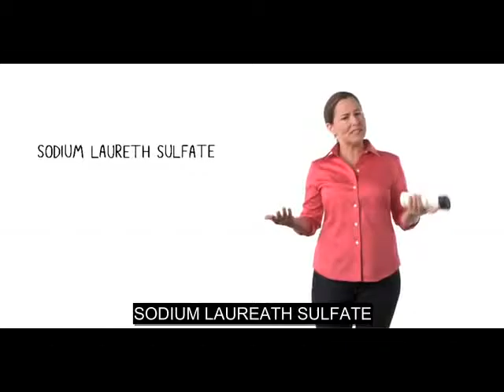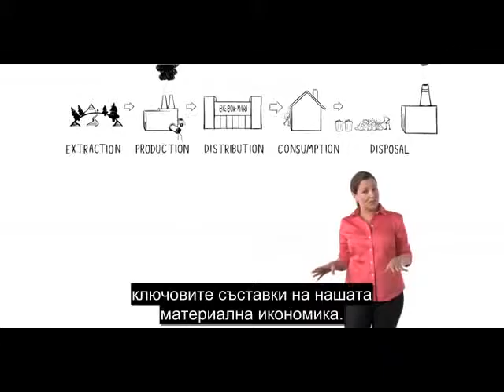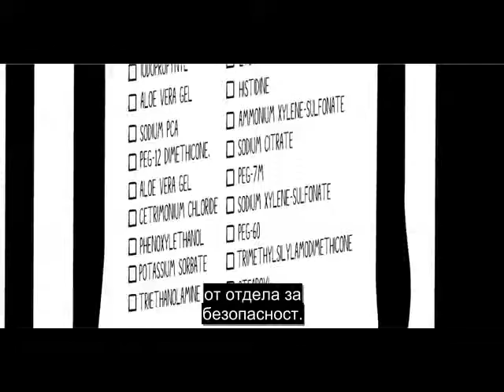История на козметиката